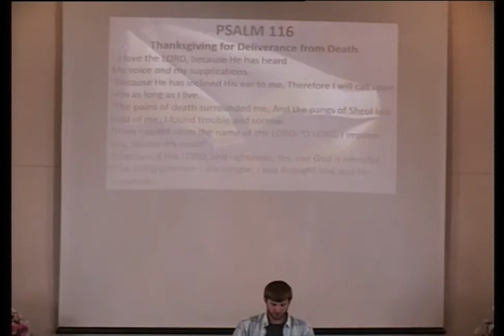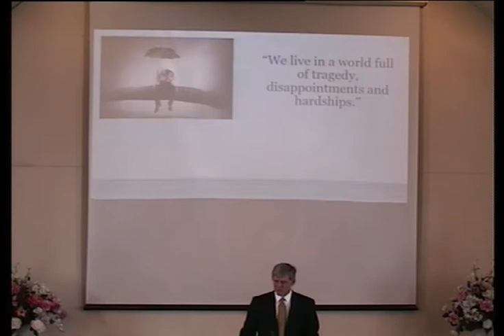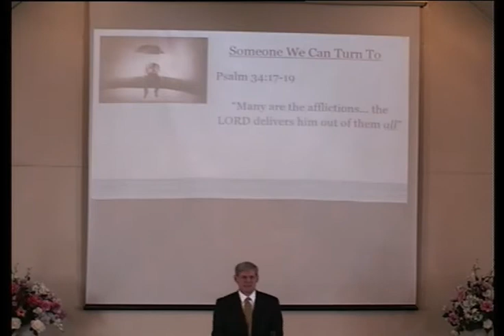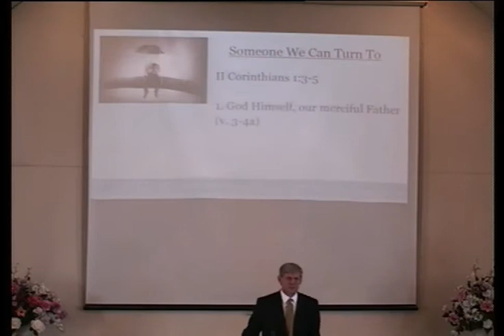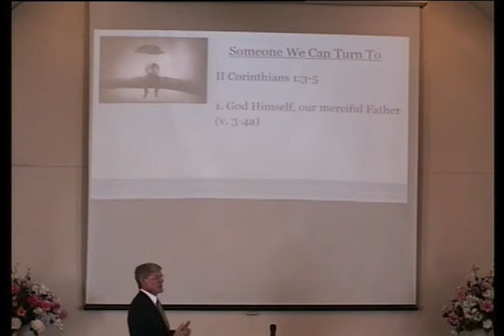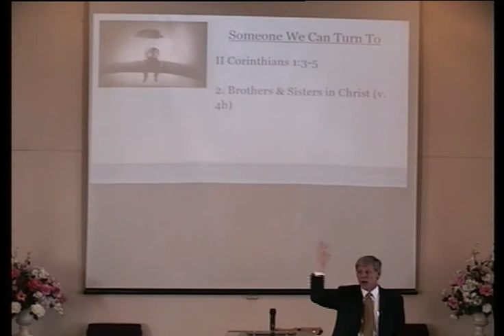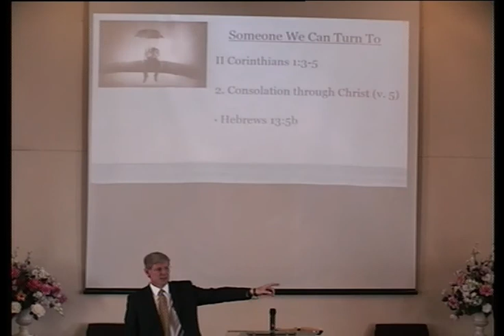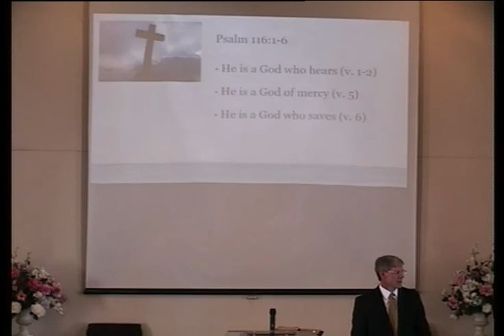Someone We Can Turn To For Comfort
Sermon from Sunday morning, July 08, 2018
Mark Jamieson